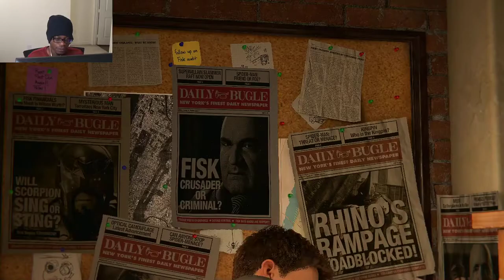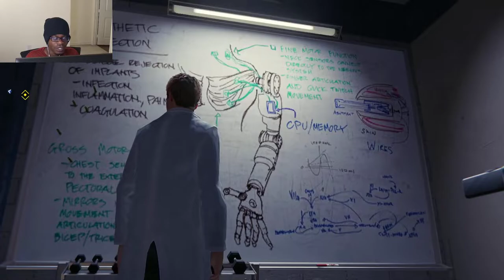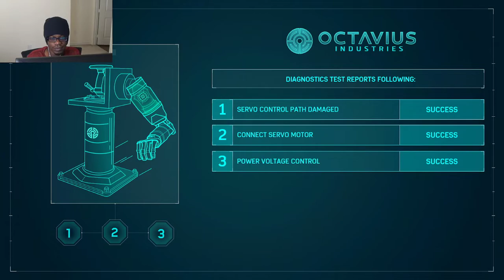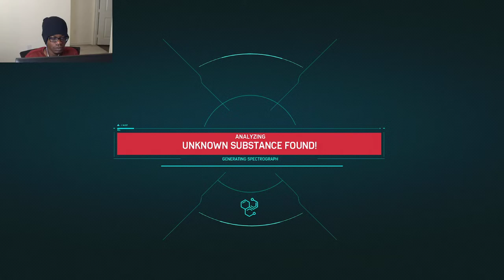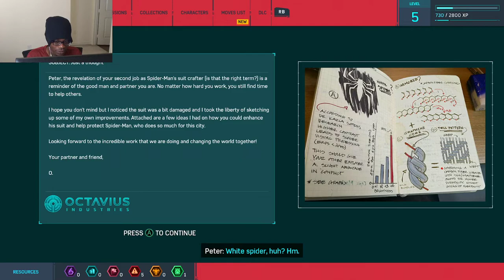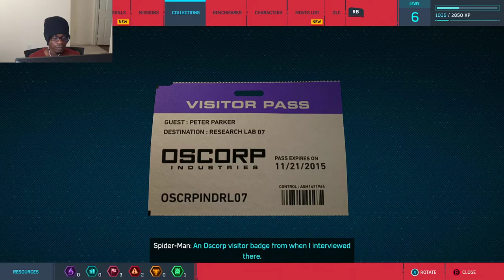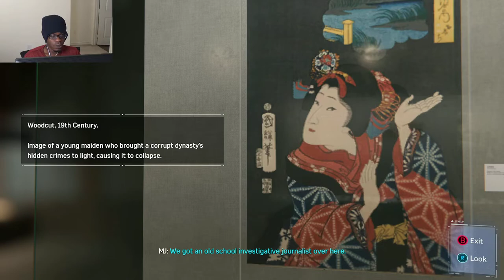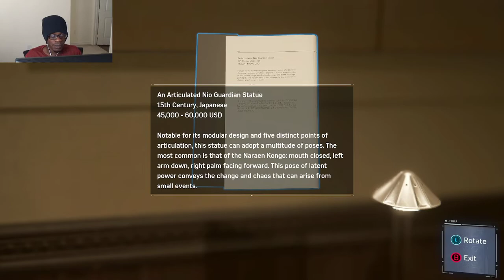I LOVE THIS GAME | Spider-Man Remastered Playthrough VOD Part 1